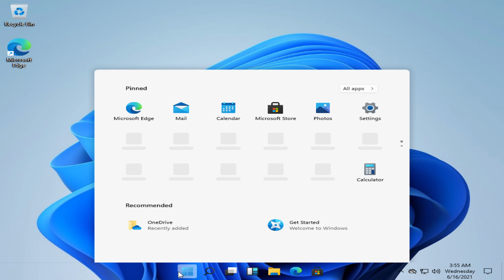Windows 11: Aero Bug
Messing around with Windows 11 with friends, we found this interesting bug when installing VMware Tools on it. The transparent taskbar looks kinda neat, to be honest.